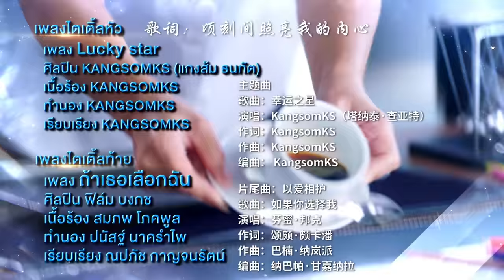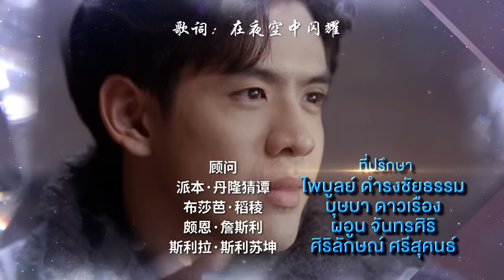[Multi SUB] My Lucky Star EP03 | รักนี้ต้องเจียระไน 泰版放羊的星星 | Moon was Bitten by a Snake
📢📢Eng Sub/Mandarin Dubbing/Thai Original for option
Knight is an heir to the jewelry business and a well-known jewelry designer and race car driver. Once he accidentally exposed the fraud of selling fake jewelry by Moon, Knight hates cheaters most, so he personally sent Moon to prison. A few years later, Knight broke up with his girlfriend after he found she betrayed him and fell in love with his brother, then he went to study abroad. Moon is released in advance because of her outstanding performance in prison, but her sworn boyfriend has married another woman. And Knight accidentally finds that his stepmother gave his mother's necklace to the future daughter-in-law(his ex-girlfriend), so he decided to return home to get their own things.

Moon comes to a hotel by mistake when she has no place to go, and she meets Knight again by bad luck, accidentally handcuffed together. Knight is tracked by his stepmother and brother because he stole his mother’s memento necklace at his brother’s wedding, then Moon brings him to the border village, two people support each other, and help villagers against local evil forces, Knight changed his mind to Moon, let her become more sincere, two people fell in love with each other in getting along.

Knight was seriously injured back in Bangkok for treatment, in order to protect the reputation of Knight, Moon choose to hide alone on the island life. Knight is depressed by Moon's departure and was unable to design satisfactory works. To help Knight solve the crisis, Moon returns to Bangkok. Finally, under the efforts of two people, they designed wonderful jewelry works and solved all the crises of the company, Moon also officially became the company's jewelry designer, and their love has been recognized by all.
For international fans, you can also watch My Lucky Star on the platforms below:
1. Thailand: One31 & Disney+ (Simulcast)
2. China: Mango TV (Simulcast)
3. Vietnam: TV360 (Simulcast)
4. Indonesia: Vidio (Simulcast)
5. Singapore: will be published later
6. Cambodia: will be published later
7. More territories and platforms will be published later